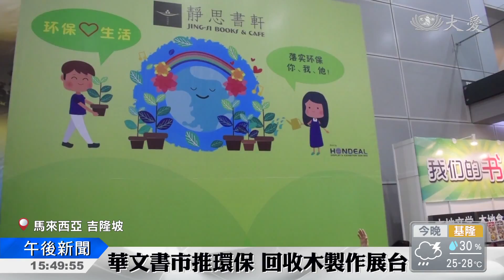大馬華文書市 慈濟推好書.好觀念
靜思書軒受邀參與在馬來西亞吉隆坡舉辦的海外華文書市。志工用回收木製作展示台，另外也用回收的寶特瓶蓋佈置場地，希望傳達環保訊息，書香中，感受到做環保的必要。

回收木經過志工的巧手變成展示台。雪隆慈濟志工受邀參與第13屆海外華文書市，環保心生活是今年靜思書軒的主題。

慈濟志工 黃秀蘭：「  如果會眾很用心在看，都可以感受到，不管是設計或是這些竹的架構，竹或架子都是環保的，還有我們這棵大樹，也是環保的寶特瓶的蓋子組合而成的。」

志工發揮巧思，將寶特瓶及瓶蓋化無用為有用。每一件擺設和設計，都希望帶出環保訊息。

為期一個星期的書展預計吸引50萬人次到訪，除了提倡減少塑料袋，使用環保餐具也愛護地球的行為。

民眾 洪民洧：「我們的大自然‧‧‧應該要保護大自然，我們的樹木越來越少，大家應該要響應環保的活動。」

志工分享環保訊息，民眾看見環保的迫切性，也找到屬於自己的精神糧食。

民眾 李婉菁：「  我們生活負面的東西都很多，就是靠這些靜思語，有鼓勵的這些話來激發我們，就是不會一直消沉下去。」

把好書帶回家，更要帶走正確觀念。靜思書軒希望提升民眾對人文、環保等相關議題的重視。

真善美志工 何永康 高耀文 馬來西亞報導